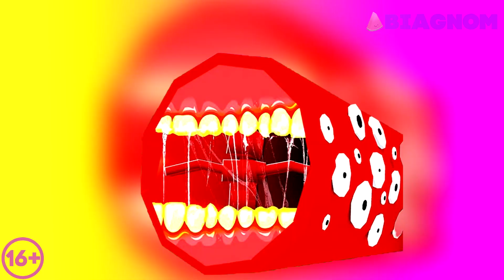Among Us & SCP 173 & House Head & Train Eater - SCARY Coffin Dance (Remix)